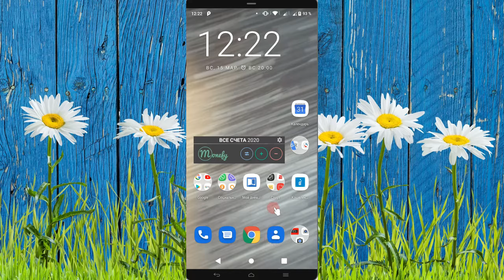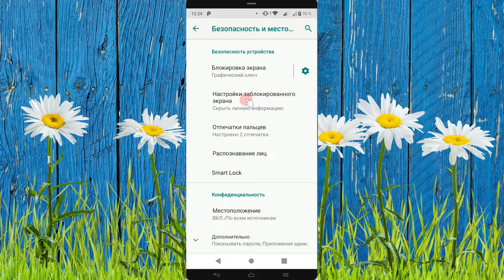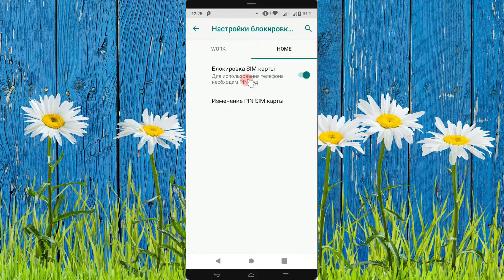Что надо обязательно сделать для безопасности своего телефона. Как установить блокировку сим карты.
Универсальная ссылка для поддержки Как обезопасить свой телефон при потере
Как обезопасить свой телефон при краже.
Что надо сделать, что бы Ваши деньги остались целыми при утере телефона.

Канал посвящен крутым и очень полезным приложениям на Android и PC.